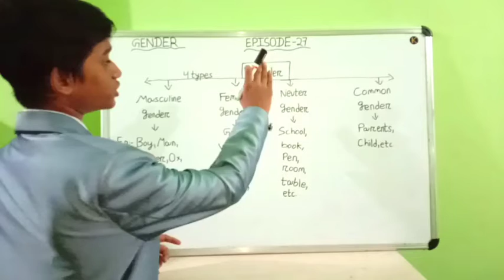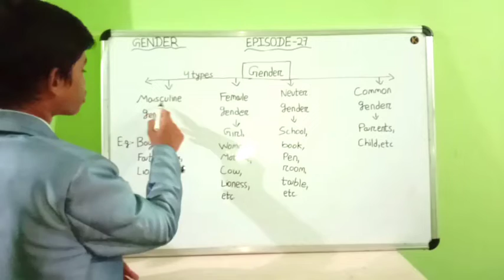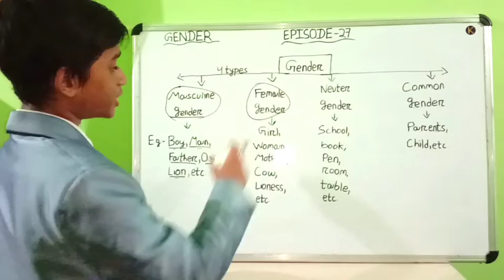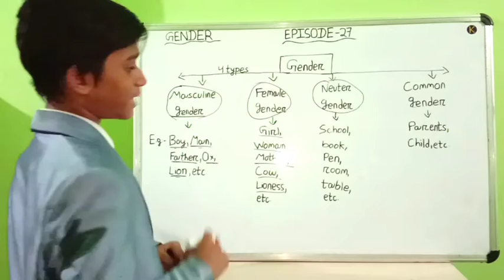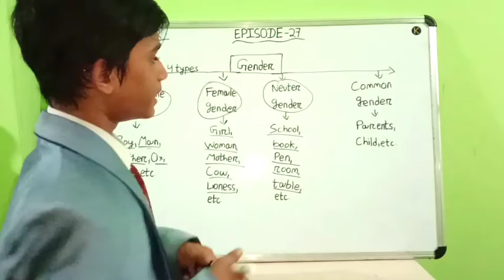Spoken English Class ll Episode 27